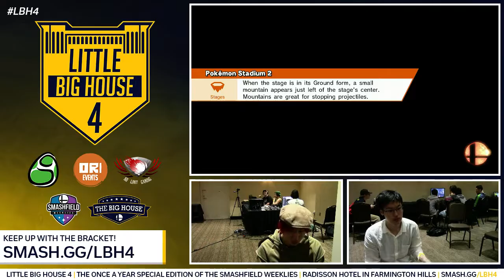LBH4: Kirbis (Falcon) vs Gackt (Ness)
LBH4 (SFW #159) Winners R4 (WQ)
10/4/18

Bracket: Smash.gg/LBH4

Support GooshiGaming at:

Twitch.tv/GooshiGaming
Twitter.com/GooshiGaming
Facebook.com/GooshiGaming